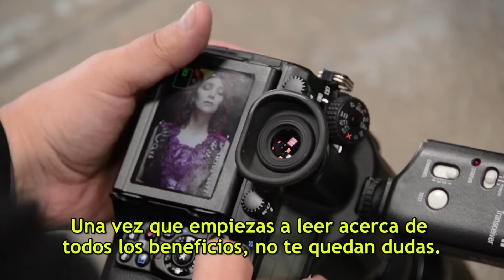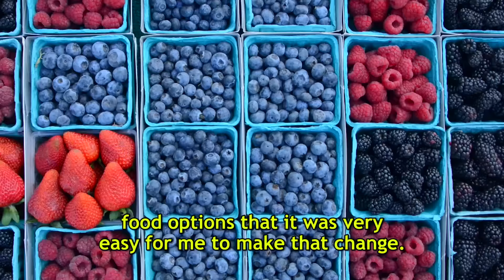Conoce las razones que llevaron a GabyMoreno a elegir ser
¡Gaby Moreno sabe bien cómo sorprender a sus fans! En su nuevo anuncio para PETALatino, la ganadora del GrammyLatino se ve realmente deliciosa en un vestido de verduras de hojas verdes hecho a la medida, y les recuerda a sus fans que todo el mundo puede ser vegano, por su salud, el medioambiente, los derechcos laborales y por supuesto, por los animales!